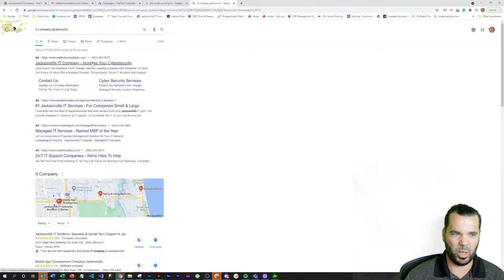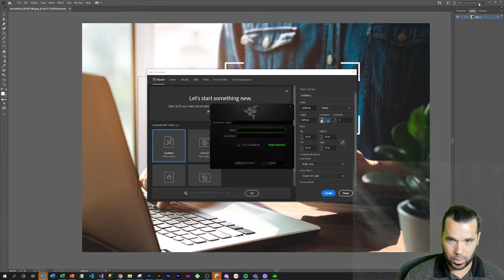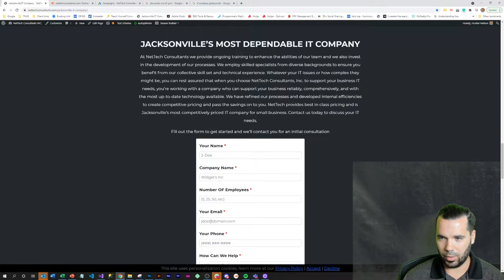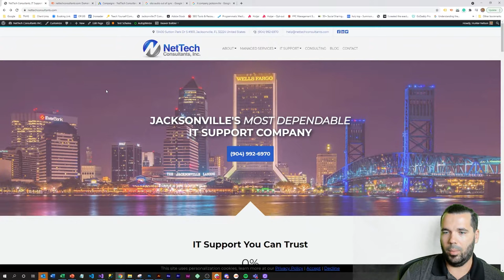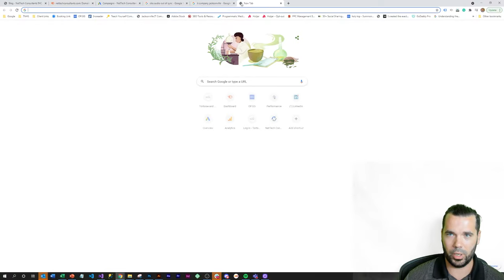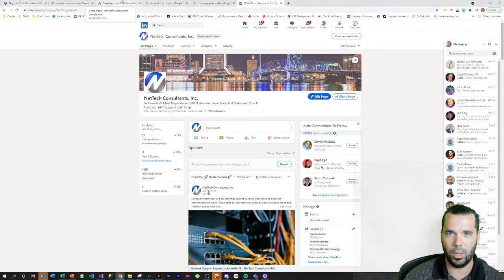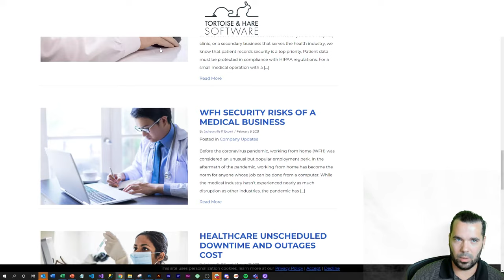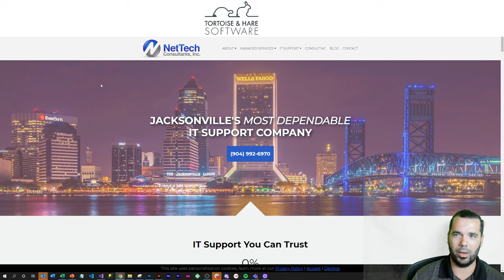IT Company Digital Marketing Case Study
Running an MSP is demanding work.  You've got customer support tickets, and new projects rolling in all the time.  Keeping your existing customers happy is hard enough without having to worry about having to micro manage your marketing services provider.  Stop wasting 6 months worth of marketing spend on companies that don't understand the challenges an MSP faces and that don't save you any time.

Tortoise and Hare Software is different.  We're a technology focused marketing company with technology experience.  Our digital marketing services are geared for MSP success and with minimal time investment from you.  We serve as an outsourced CMO and marketing services provider and operate independently to generate leads and keep your pipeline full for a reasonable fee.

Check out this IT Company digital marketing case study where we outline some of the steps we took to create an inbound pipeline for a local MSP that helped them more than double in size in a 2 year period.

We were able to to this using a combination of Google Ads, SEO, and LinkedIn social media posting.

Reach out to Tortoise and Hare Software today and learn more about how we can help create your inbound pipeline and help your MSP move up-market.